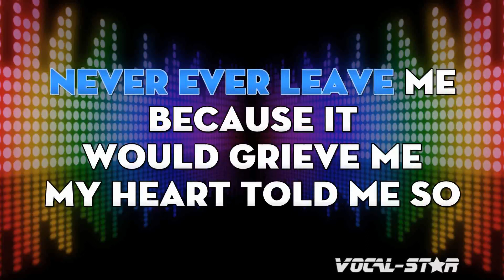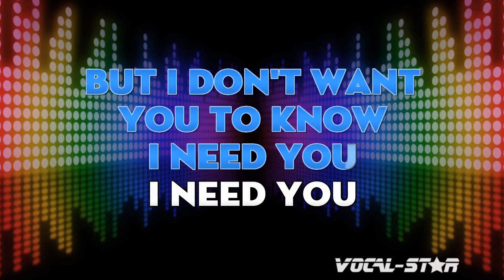Millie Small - My Boy Lollipop (Karaoke Version) with Lyrics HD Vocal-Star Karaoke